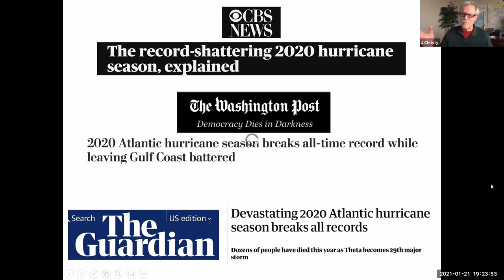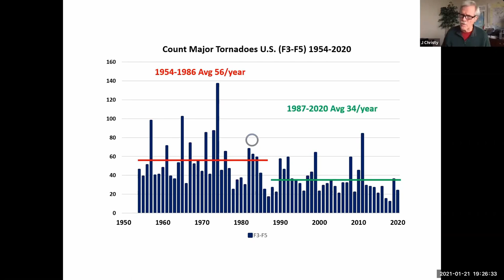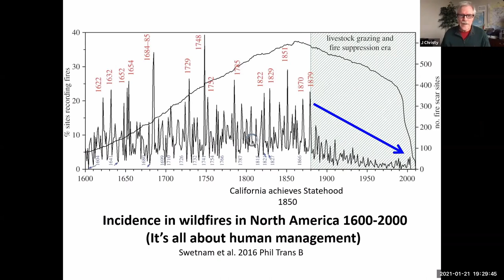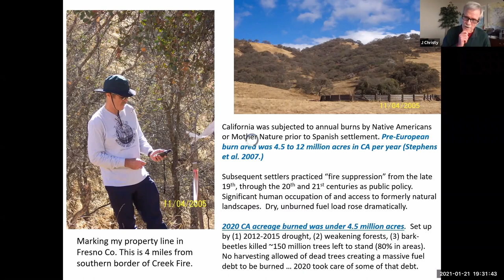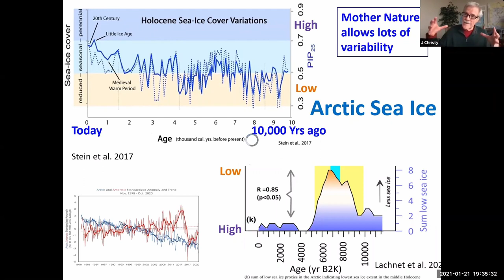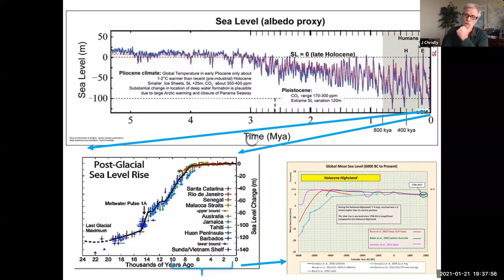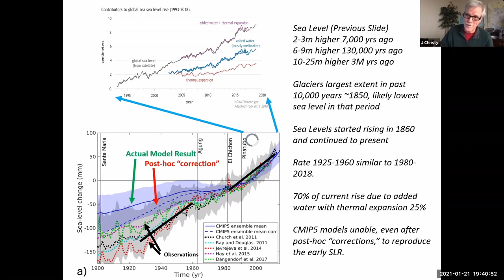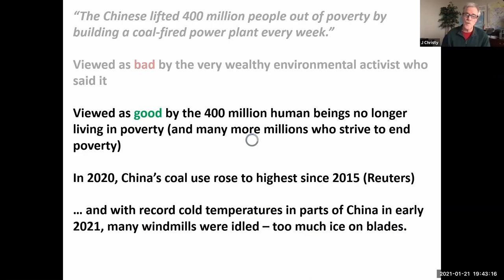John Christy Fact Checking 2020 Extreme Weather claims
This is an excerpt from a presentation made by John Christy on January 21, 2021.